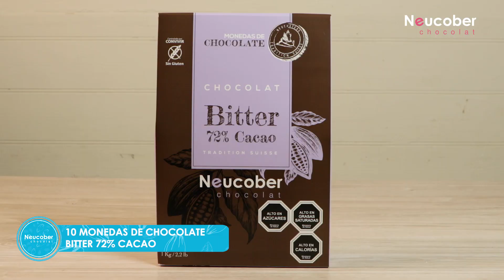¡¡SMOTHIE DE CHOCOLATE PLATANO!!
Ingredientes:

-10 Monedas de Chocolate Bitter 72% Cacao @neucoberchocolat
-500 ml de leche entera
-3 cdas de chocolate en polvo
-2 plátanos maduros
-4 cubos de hielo
-Azúcar